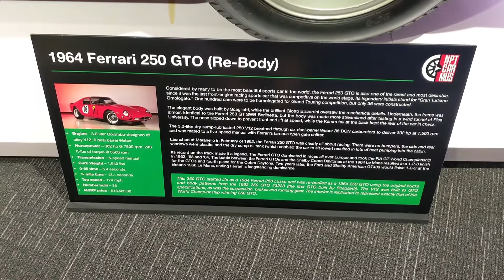พิพิธภัณฑ์ในอเมริกา เมียฝรั่ง คนไทยในอเมริกา พาเที่ยว ชมรถแข่งในตำนาน Ferrari GTO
น้าหมียูเอสเอ เมียฝรั่งอเมริกา พาเที่ยวพิพิธภัณฑ์ในอเมริกา พาชมรถแข่งในตำนาน Ferrari GTO ที่ Newport Car Museum , Rhode Island

แชร์ประสบการณ์การใช้ชีวิตของผู้หญิงไทยในต่างแดน
ผ่านเรื่องราวของ น้าหมียูเอสเอ คนไทยในอเมริกา
ที่มาใช้ชีวิตเรียบง่ายในอเมริกา ถ่ายทอดเรื่องราวการใช้ชีวิตประจำวัน
การทำอาหารและขนมอบ  การทำงาน การท่องเที่ยว
การเดินออกกำลังกาย ชมบรรยากาศ สถานที่เที่ยวอเมริกา
และที่เที่ยวต่างประเทศ พาเที่ยว พาชมวิว พาช็อป พาชิม
ตามร้านอาหารยอดนิยม ร้านขนมยอดฮิต  ตามท้องถิ่นที่ไปเที่ยว
ถ่ายทอดเรื่องราวต่างๆที่ได้พบเจอ และการใช้ชีวิตที่เรียบง่ายของ
น้าหมี มาดามเมียฝรั่งต่างประเทศ